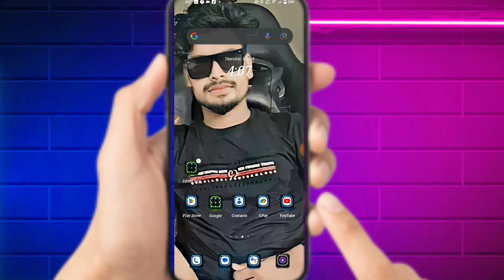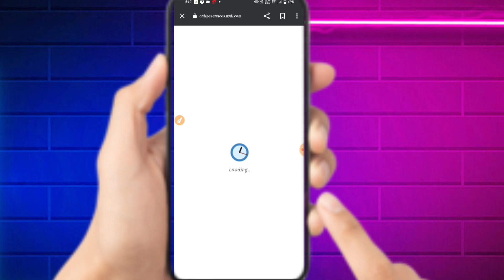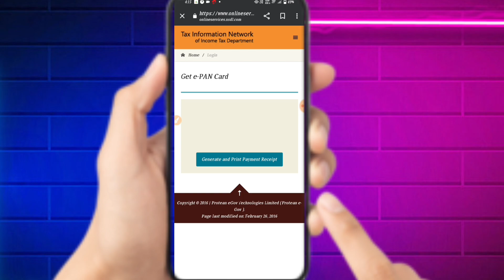Pan Card Download Kaise Kare || How to Download PanCard by Aadhaar Number or Pan Number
Pan Card Download Kaise Kare How to
Download Pan Card by Aadhaar Number or
Pan Number

Download PAN Card Buy Aadhar Number || Download
Kaise Kare PAN Card || Aadhar Se PAN Download
PAN Card Download kaise kare - PAN card ko Ghar
Baithe online mobile phone se 2 minut Me download
karne ka complete process bataya Gaya